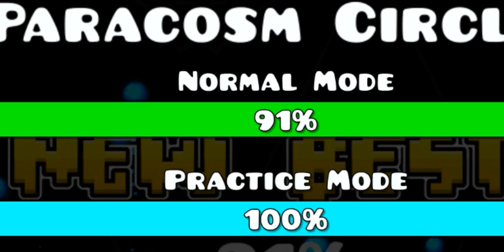Geometry dash (With Edits) #1 | PARACOSM CIRCLES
Hey new series :D

Musique / Music : Paracosm - Xtrullor